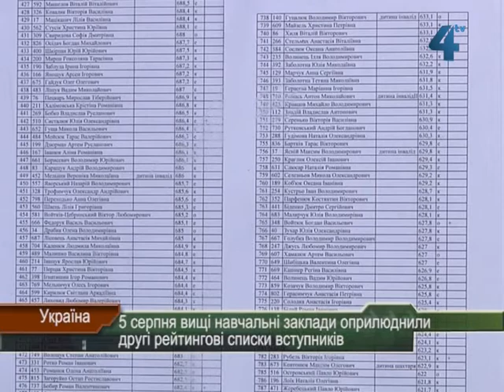5 серпня ВНЗ оприлюднили другий список вступників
Вступна кампанія-2013 триває. Сьогодні до опівдня вищі навчальні заклади України мали оприлюднити другі рейтингові списків вступників. Перші, нагадаю, були оприлюднені першого серпня. Відповідно, абітурієнти, які рекомендовані на місця за кошти державного бюджету 1 серпня та які до 4 серпня включно не подали оригінали документів, вилучені зі списку. Замість них сьогодні до зарахування рекомендували абітурієнтів, які знаходилися у списку нижче. Однак до завершення вступної кампанії ще далеко: 8 серпня на вступників чекає оприлюднення списків третьої хвилі і вже за ними - накази про зарахування до 25 серпня.